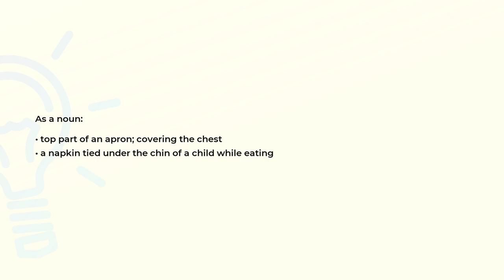What is the meaning of the word BIB?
Definition and spelling of the word BIB.

(00:00) Intro
(00:07) As a noun
(00:19) Spelling

As a noun (00:07):
• top part of an apron; covering the chest
• a napkin tied under the chin of a child while eating